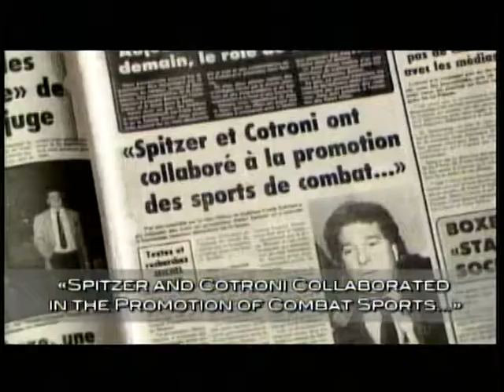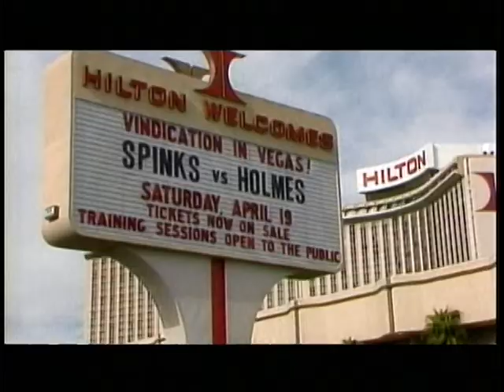The Hiltons - Success & Decline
Don King and others discuss the success & decline of the fighting Hilton family from Quebec Canada. Five brothers, two world titles and many national titles made the Hilton family Canada's fighting pride during the 1980's, but their out-of-the ring exploits have caused many fans who live in 'glass houses'  to view them with shame dispite the many thrills they have provided Canadian boxing fans over the years. Matthew Hilton captured the IBF 154lb Jr Middleweight world championship in 1987 by defeating Buster Drayton, and Davey Hilton Jr won the WBC 168lb Super Middleweight world championship in 2000 when he defeated Dingaan Thobela. Their father, Davey Sr, was a three-division Canadian champion who briefly trained with Muhammad Ali, and was once called a talented boxer by Ali himself in one of Ali's books. Davey Hilton Jr was also married to the sister of another boxing legend, Arturo Gatti. This short video clip about the Hilton Family comes from "Boxing: What A Fight" released on DVD in 2008.